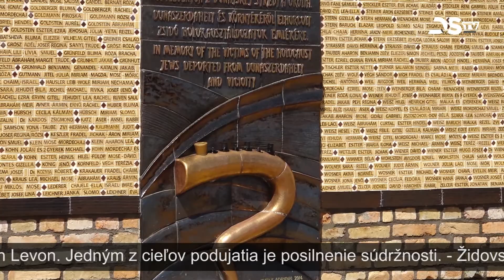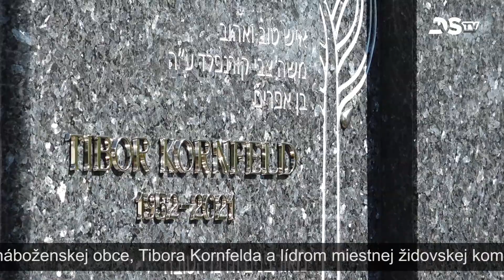Pripomenuli si 78. výročie deportácie Židov do koncentračných táborov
Židovská náboženská obec Dunajská Streda si na židovskom cintoríne pripomenula 78. výročie deportácie Židov z Dunajskej Stredy a jej okolia do koncentračných táborov. Účastníci z okolia i vzdialenejších oblastí spomínali na takmer 3000 Židov, ktorí boli 15. júna 1944 odvezení z dunajskostredskej železničnej stanice do koncentračných táborov, v ktorých drvivá väčšina z nich prišla o život.